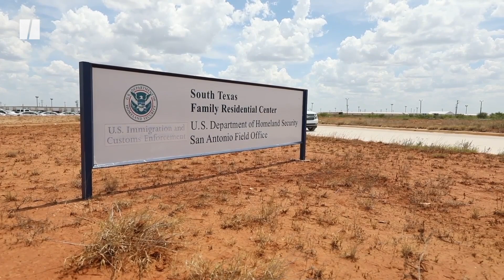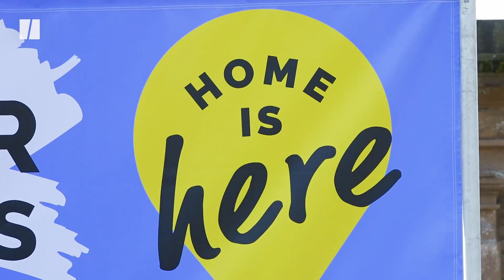How Trump Reshaped Immigration Policy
From the Muslim ban to the family separations at the U.S.-Mexico border,  President Donald Trump’s harsh immigration policies have made it harder and more expensive to immigrate or seek asylum in America.